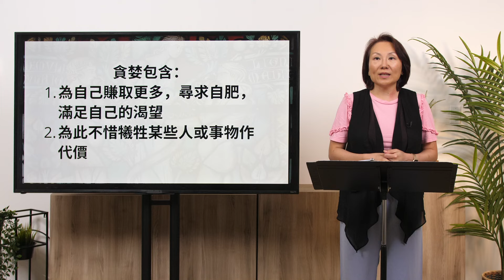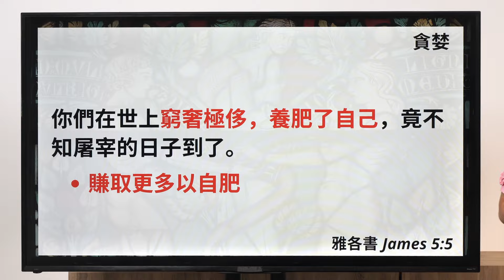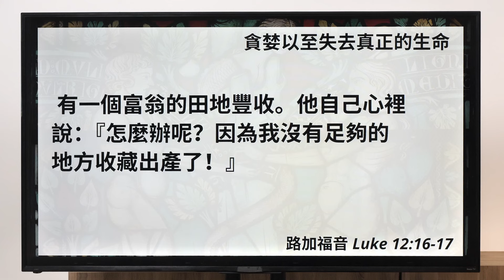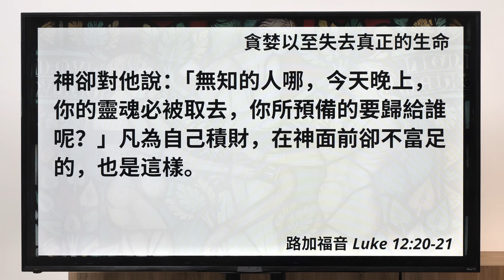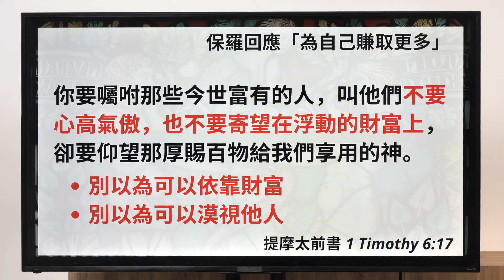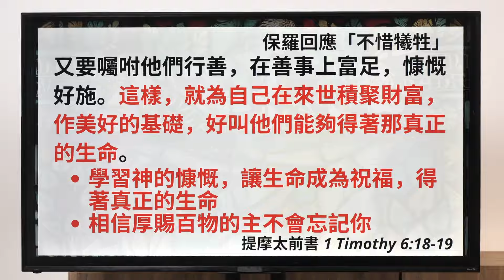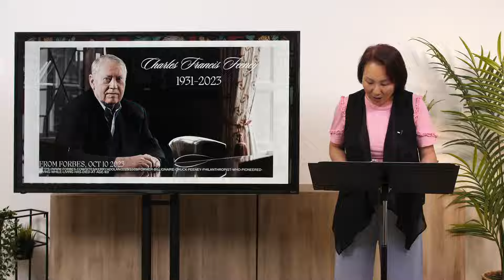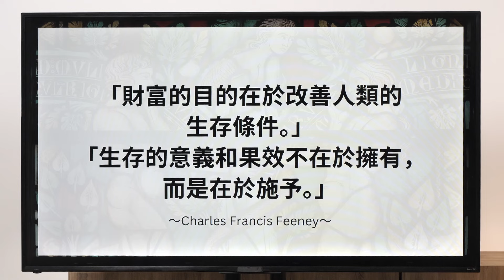2024.07.13 講道重溫 | 七宗罪 (3) 貪婪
無論你是近期認識歌鄰的朋友，又或是歌鄰的弟兄姊妹，歡迎您透過以下連結與我們聯繫，並且分享你需要代禱的事項：

我們的異象和使命，是在溫哥華建立一群跟隨耶穌的門徒，透過生命更新去見證神的美善和大能。若然你也分享這份熱誠，歡迎你透過以下連結，在禱告和金錢上支持歌鄰的事工發展：